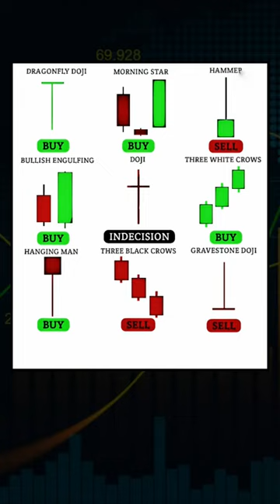Types Of Candlesticks Pattern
up trending,
Uptrend,
uptrend,
bullish trend,
bullish market,
uptrend in stock market,
uptrend in share market,
what is uptrend
chart pattern,
flag pattern,
bear flag pattern,
flag chart patterns,
what is flag pattern,
flag chart patterns kya hota,
candlesticks pattern,
type of chart patterns,
how many type of chart patterns,
bullish flag pattern,
bearish flag patterns,
bull flag pattern,
what is flag pattern in trading,
candlestick pattern pdf,
candlestick patterns book,
candlestick pattern chart,
candlestick pattern in hindi,
candlestick pattern book pdf,
candlestick pattern images,
easy way to read candlesticks,
easy way to read candlestick charts,
best way to read candlestick charts,
how to read a candle,
Trading rules in India,
trading sikhne ka tarika,
trading sikhne me kitna time lagta hai,
trading sikhne ke liye best book,
trading sikhne ke liye kya karen,
trading sikhne ki book,
trading sikhne ke liye best youtube channel,
trading sikhne ka aasan tarika,
trading sikhne ke liye book,
best indicator,
best indicator for option trading,
best indicator in tradingview,
best indicator for trading forex,
best indicator for trading gold,
best indicator for trading us30,
chart pattern analysis,
chart patterns,
chart pattern indicator tradingview,
chart pattern for options trading,
chart pattern for intraday,
chart pattern for intraday trading,
Share market News Today,
Share market today open or closed,
Which share is best for today,
stock asset,
stock market quotes,
stock market ka commando,
stock market,
stock market institute,
stock market upsc,
stock market upstox,
stock market up or down today,
stock market update tamil,
share market update new,
share market upar jayega ya niche,
share market upar niche kaise hota,